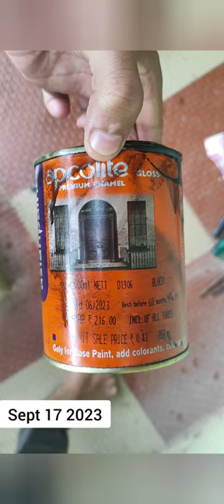Painting at home 😁😁🏡🏡🏡🏡🏡😁😁 o